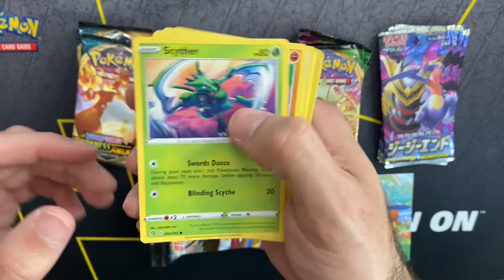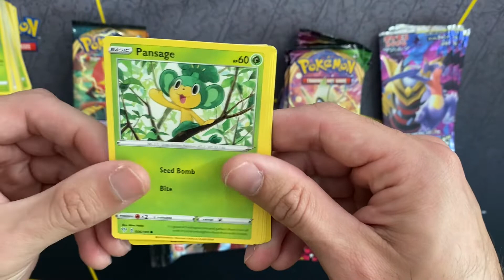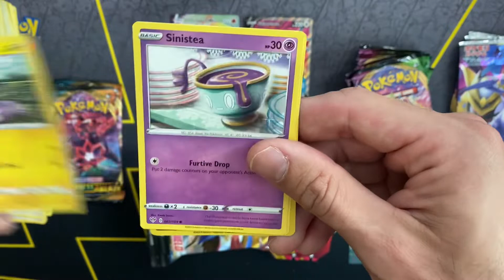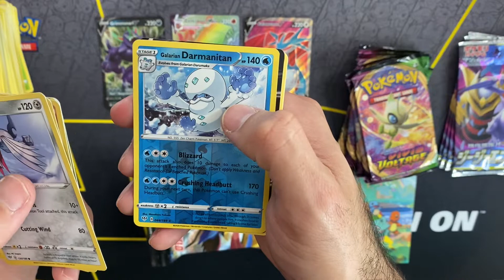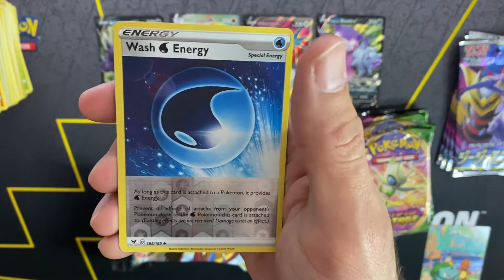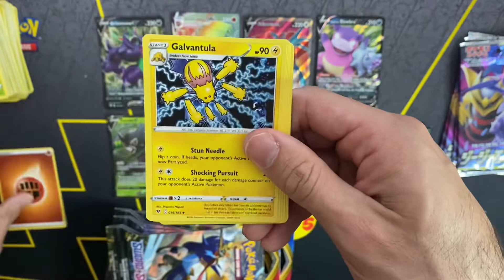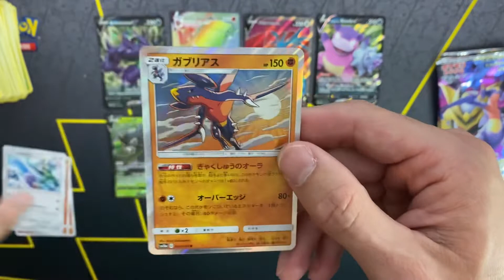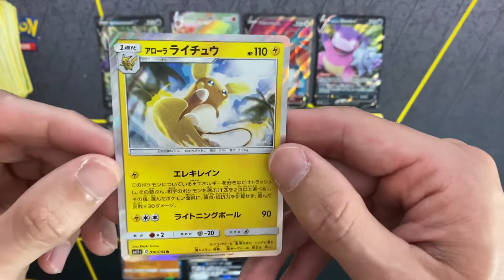I won a giveaway from POKEMAX LLC!! Here’s what was inside!!!! 🔥 😮 🤩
I won a giveaway from Pokemax LLC and I wanted to show y’all what I won! I think it’s fair to say my $5 entry was well worth it! Check it out!!! Also make sure to support Pokemax LLC